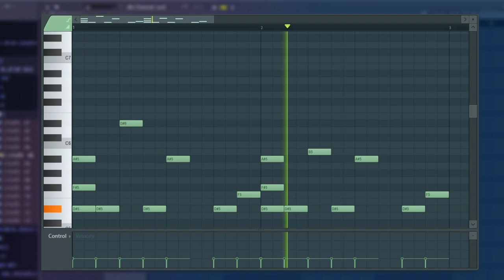Dive into Sound Design: Amazing 'Pluck' in Vital VST / Free Download Preset / Melody / One shot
🎵 Melody Sample BPM: 136

💡 License and Usage:
The preset and the accompanying melody sample are offered under a free license, empowering you to use them in your personal and commercial projects. Feel free to experiment, incorporate, and build upon these assets to create your musical masterpieces.

🔗 Relevant Keywords:
Vital VST Preset, Free Download, Melody Sample, Synth Sound Design, Music Production, Enchanting Melodies, Creative Exploration, Music Composition, Beatmaking, Sound Engineering, pluck.

Whether you're a seasoned producer or a curious beginner, we're here to inspire and guide you on your musical journey.

Ignore : Dive into Sound Design: Amazing 'Pluck' in Vital VST / Free Download Preset / Melody / One shot